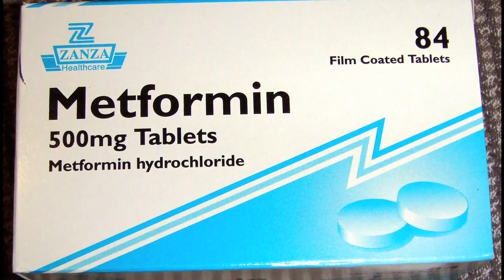Study Says Traditional Diabetes Treatment Not Effective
Nearly one out of every three children born in 2002 will develop diabetes, according to the Centers for Disease Control and Prevention. Those numbers are prompting a series of efforts to combat obesity. Health correspondent Betty Ann Bowser reports.